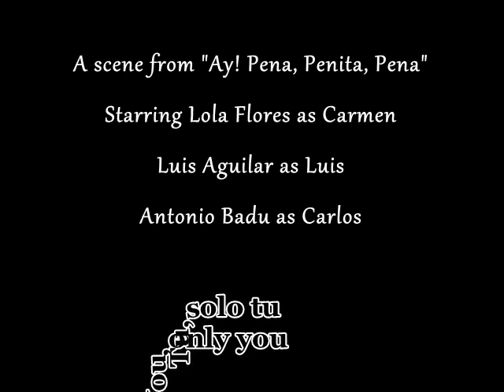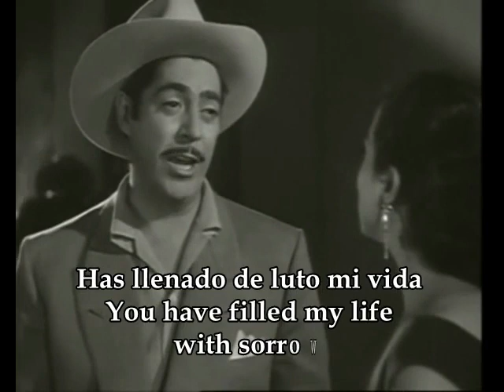Tu, Solo Tu~Lola Flores Y Luis Aguilar~Spanish & English Lyrics. Mexican Independence Day., Sept 16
Ay Pena, Penita, Pena stars Lola Flores as Carmen, Luis Aguilar as Luis and Antonio Badu as Carlos.  This short clip is from that movie in which Luis sings Tu, Solo Tu (You, Only You) to Carmen and she then joins in a duet with Luis.  The band is Mariachi Mexico and the song is performed in the Mexican Ranchera style.  The movie was meant to be a star introduction for Lola Flores to Latin American audiences and has 12 songs by Flores with Luis joining in on 4 of those.
The movie was filmed in Mexico City and Madrid.  To appeal to Mexican audiences, Badu and Aguilar were recruited to go to Madrid to begin the project.  Flores was an Andalusian folk singer who had already achieved fame in her native Spain and was a good fit as  Latin American audiences identified with the Andalusian culture.  This movie was shot partly in Spain and considering that the Spanish Civil War had just ended, it was quite an achievement that the fikm was ever made at all considering that Suevia Films, the producer, was Spanish. Luckily for Suevia, Diana Films of Mexico became involved, brought production back to Mexico, and completed a very nice film during the golden age of Mexican cinema.
     In tribute to Mexican Independence Day, September 16.